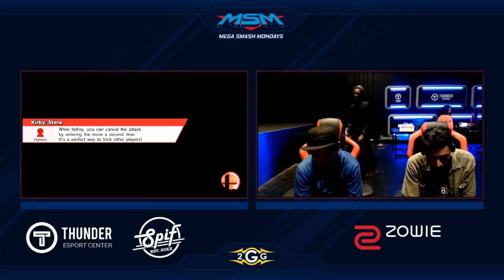MSM 146 - Candy (Fox) Vs. NXT | Jedi (Ness) Winners Side - Smash 4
Want to be a part of the SCSL Highlights? Show up to one of our events!